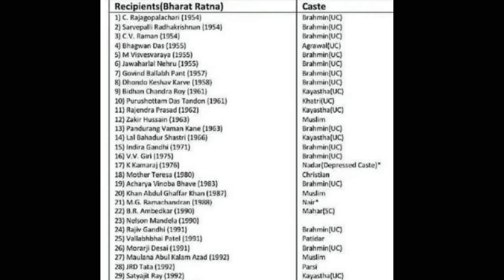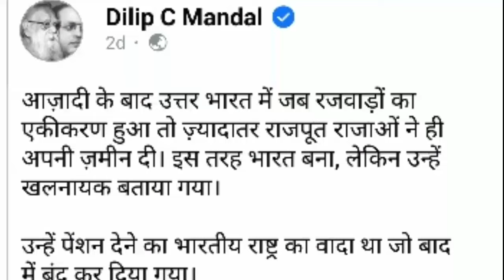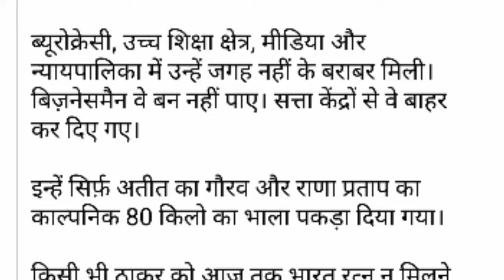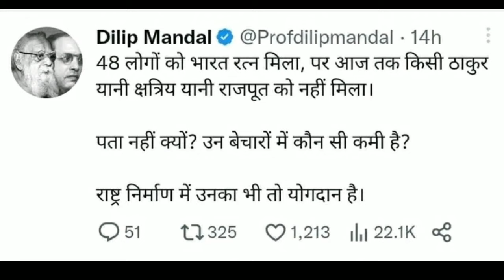Dilip Mandal बोला 1 भी क्षत्रिय को भारत रत्न क्यों नहीं ? 95% रियासतें दान करने वाला क्षत्रिय समाज